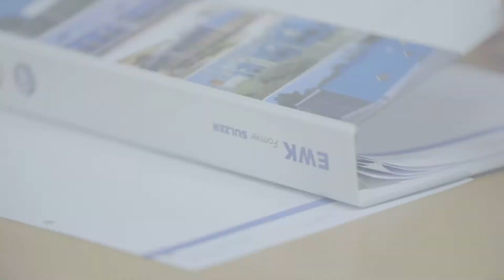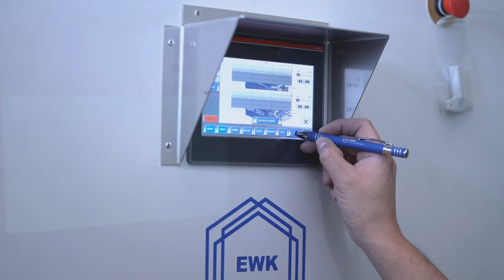About EWK Cooling Towers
Welcome to EWK Refrigeration Equipment! We never stop innovating and evolving to be at the forefront of technology and keep up with new engineering advances. From our offices in Germany, France, Italy and Spain we serve projects in many countries on the manufacture, installation and maintenance of cooling towers, evaporative condensers and adiabatic cooling equipment.

Do you want to know our history?

In 1957, the first prototype tower was manufactured in polyester reinforced with fiberglass, in the SULZER factory in Lindau (Germany), being 1962 the date on which for the first time we manufactured in Spain the first equipment, in our factory in Algete. Since 2001, after the spin-off of SULZER, our towers have been manufactured under the EWK brand, keeping the same facilities, design and personnel of the Swiss multinational. In 2012 we expanded our facilities, moving the manufacturing to Fuente el Saz, with more than 4,000 m2 of production area and 3,000 m2 of warehouse.